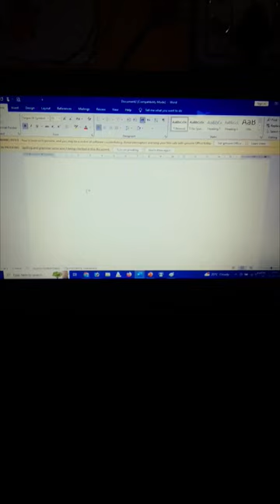How😮to draw girls👧and dress👗 in ms word